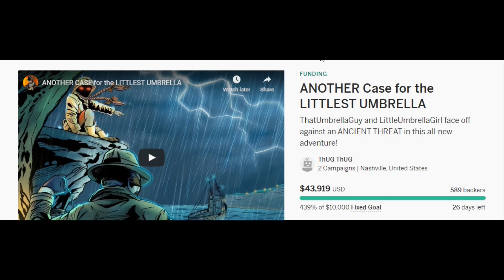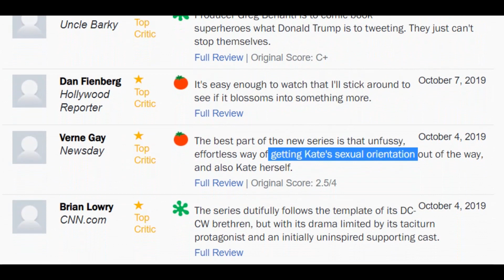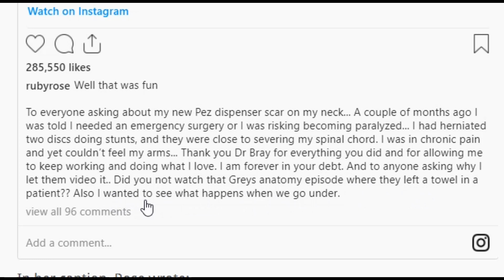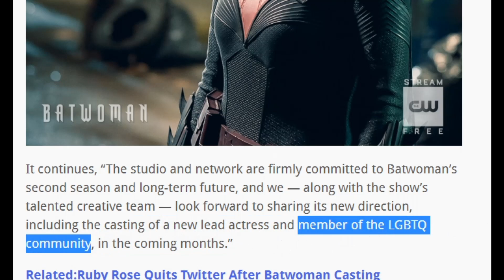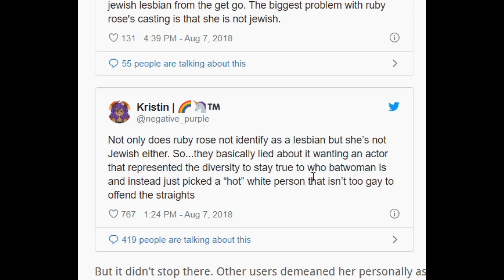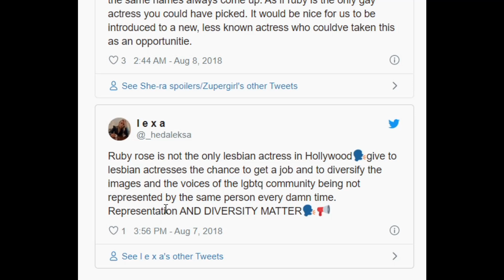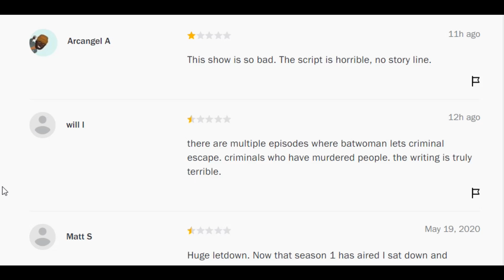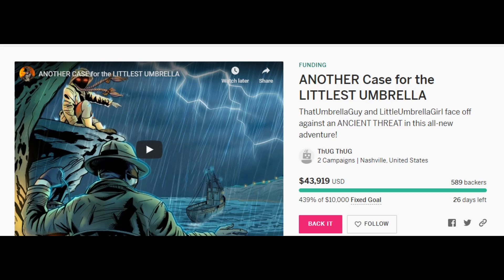RUBY ROSE OUT in Batwoman's NEWEST FAIL! Twitter Puritans REJOICE!